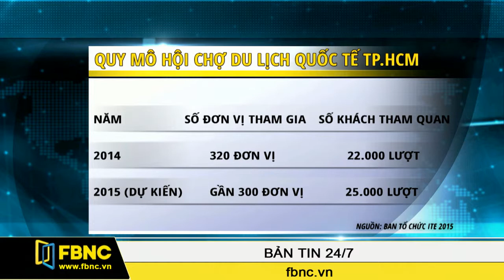FBNC - 05/09/2015: Bản Tin Cuối Tuần (Phần 2)